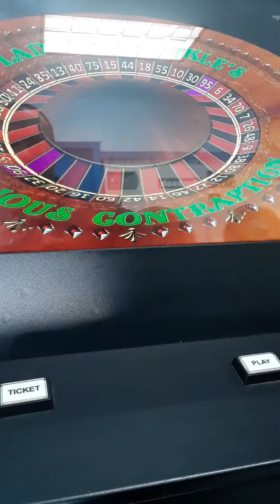pa skills 2.00 bonus